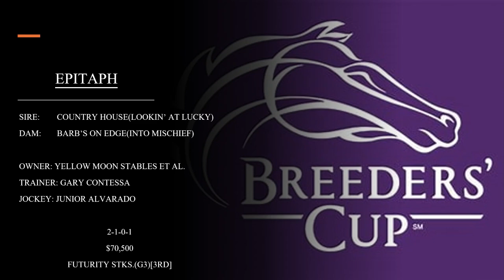THE JUVENILE TURF SPRINT RACE REPLAY ANALYSIS 1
We analyze the prospective contenders through race replay analysis and familiarize ourselves with the foreign shippers.